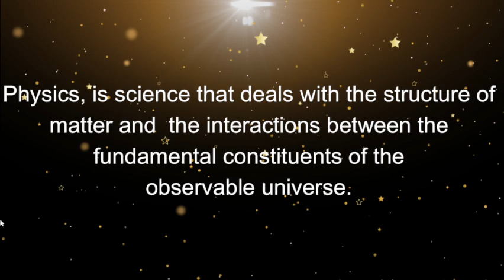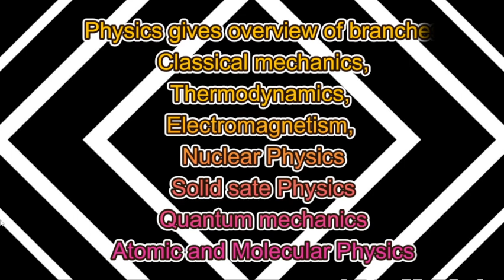Dr SB Physics Channel for Physics Subject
Free Online classes for by Dr SB Physics on My official Channel

Joint CSIR-UGC NET Fellowship programme is aimed at National Science & Technology Human Resource Development. A large number of JRFs are awarded each year by CSIR to candidates after qualifying the Test conducted by it.

Joint CSIR UGC NET is a test being conducted to determine the eligibility of Indian nationals for Junior Research Fellowship (JRF), Assistant Professor and admission to Ph.D. In Indian universities and colleges subject to fulfilling the eligibility criteria laid down by UGC.

Check the syllabus of the General Aptitude section and mark the important topics which are frequently asked in the exam.
I. Numerical Ability
• Number and Simplification
• LCM and HCF
• Average
• Quadratic Equations
• Sequence and Series
• Surd and Indices
• Logarithms
• Percentage
• Ratio, Proportion and Variation
• Partnership
• Allegation and Mixture
• Probability
• Geometry
• Mensuration
• Trigonometry

II. Reasoning
• Series Formation
• Coding-Decoding
 • Distance and Directions
• Calendar and Clock
• Ranking and Arrangement
• Puzzles
III. Data Interpretation and Graphical Analysis
• Graphical Analysis: Bar Graph, Line Graph
• Pie-Chart
• Tabulation.
IV. General Science

KSET General Paper I -Teaching and Research Aptitude
Unit – I Teaching Aptitude

KSET/ CSIR NET Physical Science Core Subject of Paper
Mathematical Methods of Physics
Classical Mechanics
Electromagnetic Theory
Quantum Mechanics
Thermodynamic And Statistical Physics
Electronics and Experimental Methods
Atomic & Molecular Physics